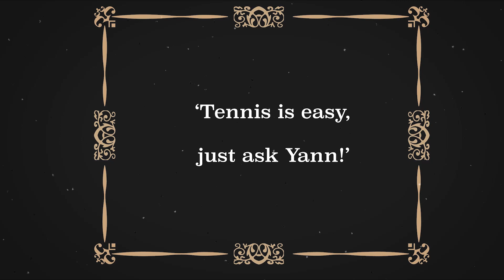Tennis Central Fun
Let's Play More!tm